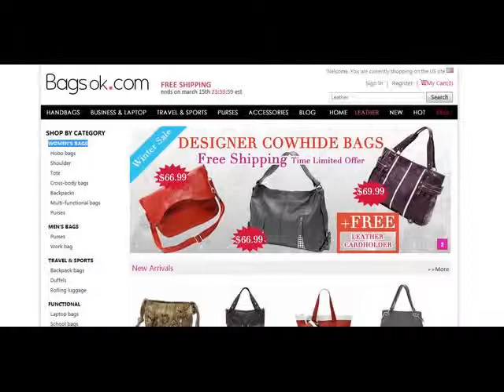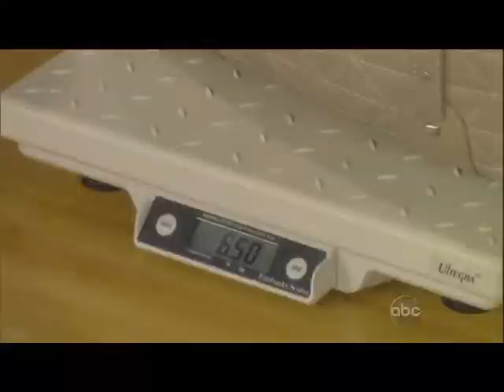Hot Topics- Handbags - The View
Today Bagsok ! talk about  Hot Topics- Handbags - The View. Wecome to watch and comment.